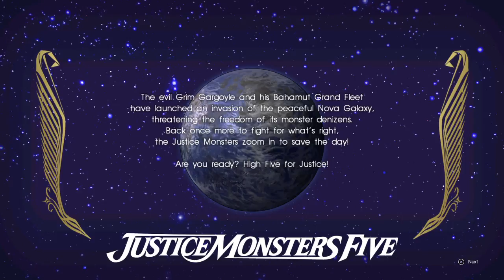FINAL FANTASY XV Part 44